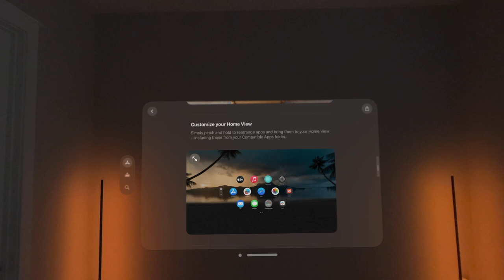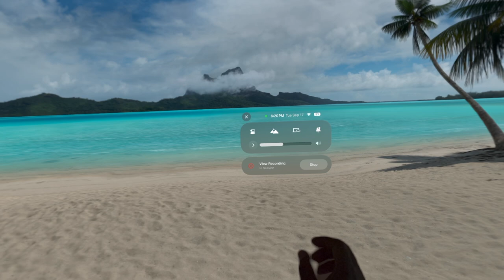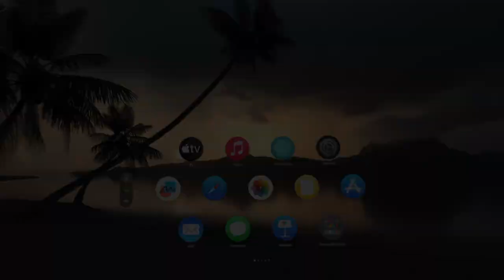Apple Vision Pro: Bora Bora Immersive Environment (Silent Walkthrough)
This is a video walkthrough of the day and night scenes for Apple Vision Pro’s Bora Bora Immersive Environment, available with VisionOS 2.0!

Escape to Paradise with Apple Vision Pro's Bora Bora Immersive Environment

Experience the breathtaking beauty of Bora Bora without leaving your home! This video showcases the stunning new immersive environment available on Apple Vision Pro, transporting you to a virtual paradise.

Feel the warm sun on your skin, hear the gentle lapping of waves, and gaze at crystal-clear turquoise waters. Whether you're looking for a relaxing getaway or a productivity boost, this virtual environment offers a truly unique and unforgettable experience.

Don't miss out on this glimpse into the future of immersive technology!

-Kel